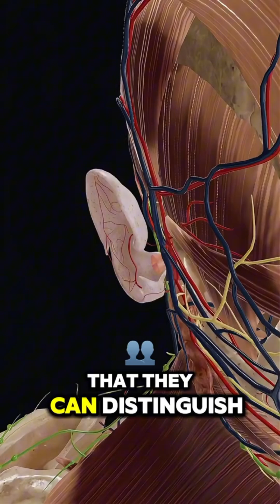How Your Ear Translates Sound into a Brain Signal (3D Medical Animation)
"Explore the fascinating world of hearing! Learn about the amazing human ears, how they work, and the incredible process of sound perception in this informative video!" 👂